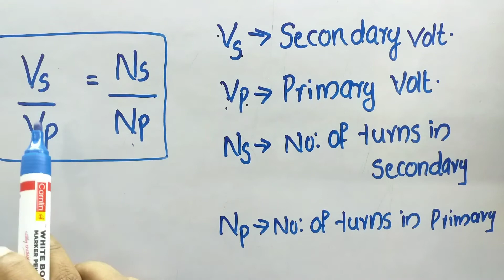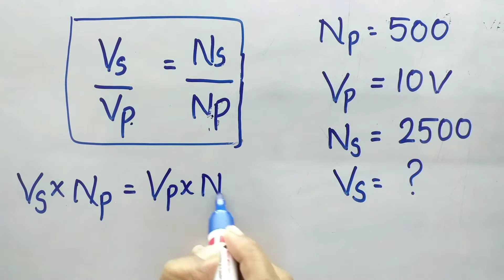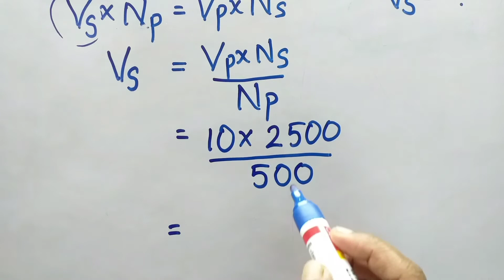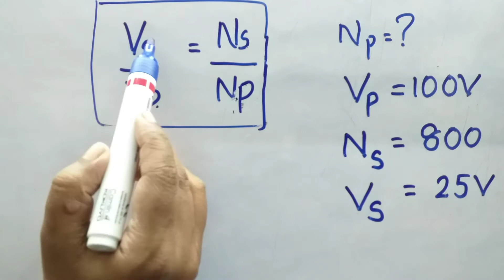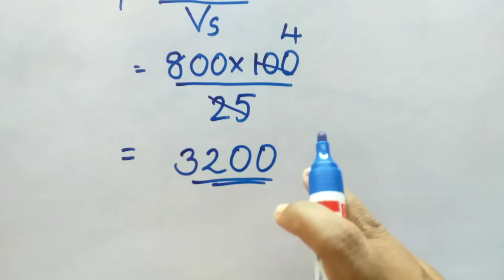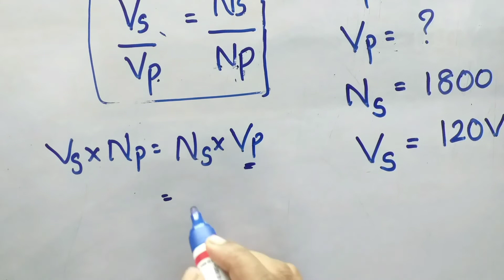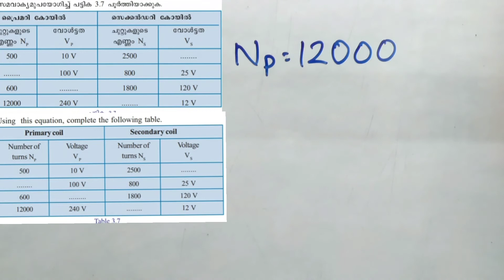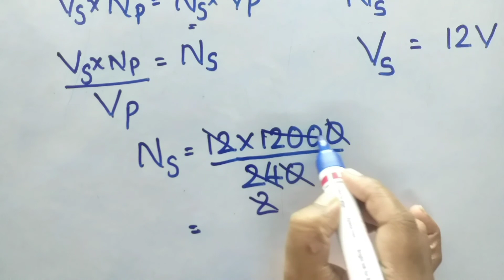SSLC/Physics/ Electro Magnetic Induction( വൈദ്യുത കാന്തിക പ്രേരണം ) / ട്രാൻസ്‌ഫോർമർ -Problems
This video deals about the problems related with Transformer which is working on the principle mutual induction.

This video is based on the physics textbook prescribed by the state of India, Kerala for 10th standard students.
Our Educational Partner
Biovision Blog
Study Materials for 1-12 students of any kind will be available.